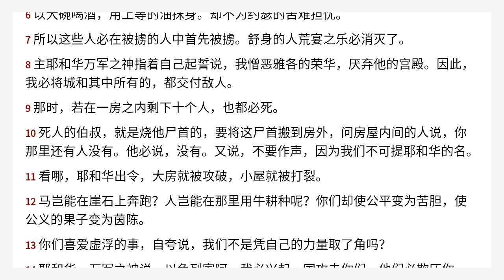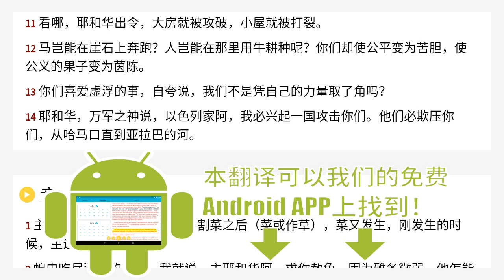阿摩司书 6 Chinese Union Version